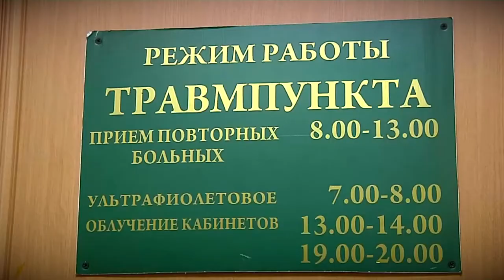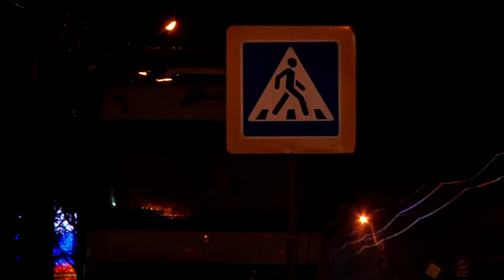Идти нельзя остановиться